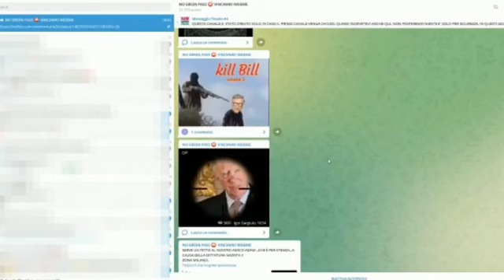Messaggi d'odio su Telegram, individuato no vax napoletano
L'uomo postava contro Draghi, Biden e Gates. Trovati anche messaggi a sfondo antisemita